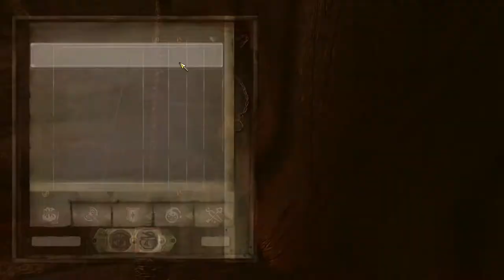Let's Play TES IV: Oblivion #070 ⛩️ [Deutsch] [HD] - Drei Pappnasen und der Held von Kvatch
Abschnitte:
00:00 Locked and Loaded
01:30 Up and up it goes
03:08 Das Trio Infernale
08:32 Unser Stein
10:27 Bruma ist gewappnet
12:22 Verhandelbar